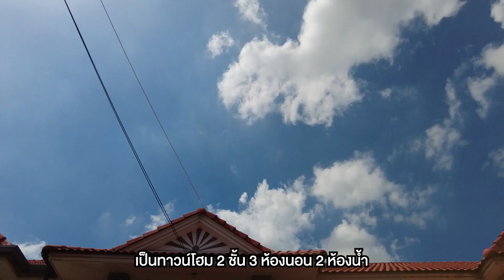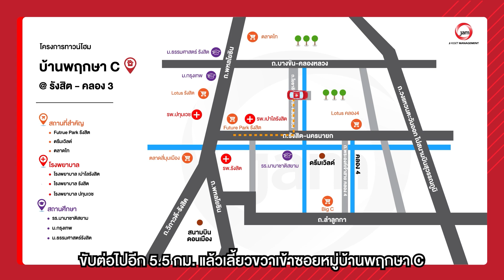รีวิวทาวน์โฮมใกล้ตลาด บ้านพฤกษาซี รังสิตคลอง 3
"รีวิวทาวน์โฮมบ้านพฤกษาซี รังสิตคลอง 3"
🏠 JK 6007982

📎 ที่อยู่ : 42/311 คลองสาม คลองหลวง ปทุมธานี
🗒รายละเอียด : 3 ห้องนอน 2 ห้องน้ำ
🔓 สิ่งอำนวยความสะดวก: สวนสาธารณะ ระบบรักษาความปลอดภัย
🚗 สถานที่สำคัญใกล้เคียง :
- ใกล้ 7Eleven เปิด 24 ชม.
- ใกล้ ม.ราชมงคลคลอง 6 ประหยัดเวลาเดินทาง
- ใกล้ ม.ธรรมศาสตร์
- ใกล้ ม.กรุงเทพ